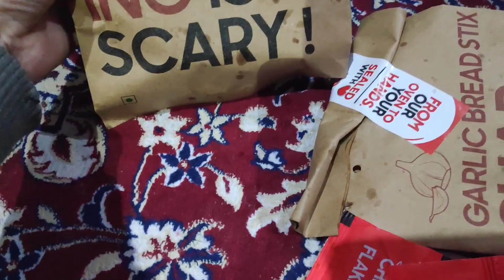Video 🎥 Message From My Subscriber When Received Goodies from Me.Subscriber ki taraf se Mila ye MSG.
Those who will be the first member in each category will get goodies from us.
or click below to follow